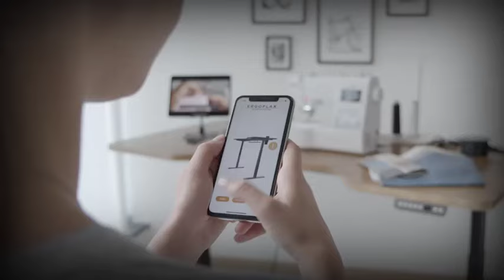Now on Kickstarter: Ergoplax: The 15-In-1 Smart Ergonomic Sit-And-Stand Desk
ERGOPLAX: The 15-in-1 Smart Ergonomic Sit-and-Stand Desk
Smooth-Silent-Fast Height Adjustment, Retractable Charging Hub, Dual Monitor Stand/Arm, APP Control, Solid Elm Table-top, Easy Assembly